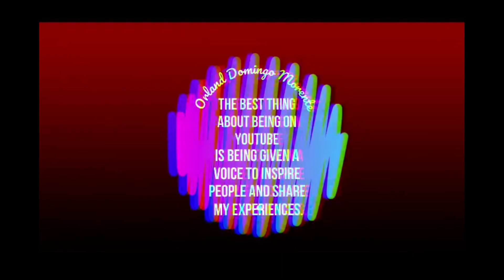YEAR END PARTY 2019 - UNITED ARCHITECT OF THE PHILIPPINES, RIYADH CHAPTER l RIYADH CITY,SAUDI ARABIA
Year-End Party 2019 - United Architect of the Philippines, Riyadh Chapter
Esteraha, Al Tumama Road, Riyadh City, Kingdom of Saudi Arabia.

Thank you for inviting us...

Bobby Hunk TV
Christine Bonus Vblog
Owell Morente Garcia